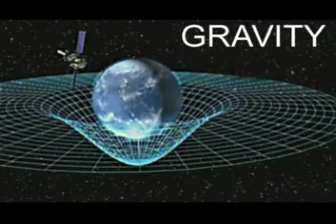Three Minute Philosophy: Empedocles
Empedocles, his development of the classical elements, and his primordial theory of evolution. Fun fact: He also believed he could control the weather.